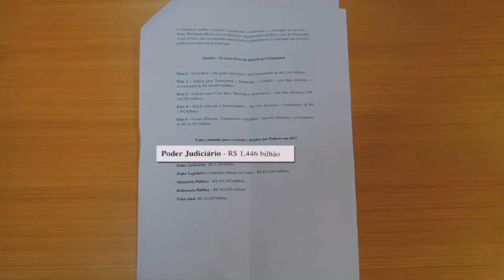Um Fato em Foco Presidente dos Poderes Reuniram com o Presidente da AL